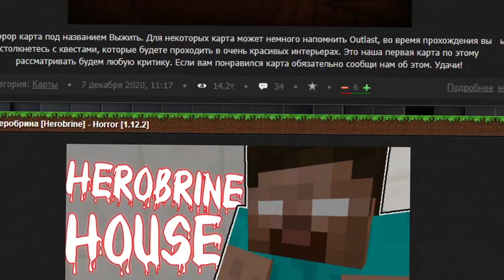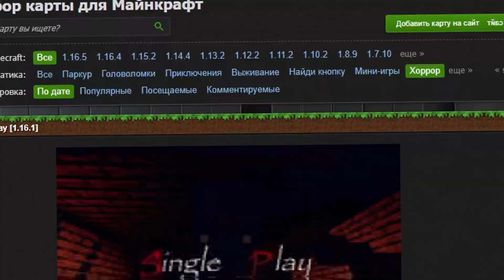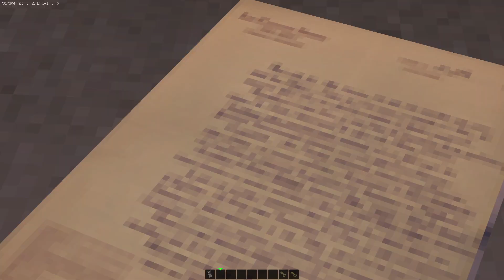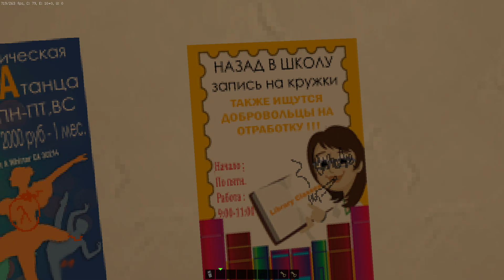КТО СОВЕРШИЛ УБИЙСТВО В ШКОЛЕ? — Minecraft Horror Map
Надеюсь, что это последнее видео по прохождениям карт в майнкрафте

Таймкоды:
0:00 - Начало
1:21 - Прохождение
13:56 - Конец